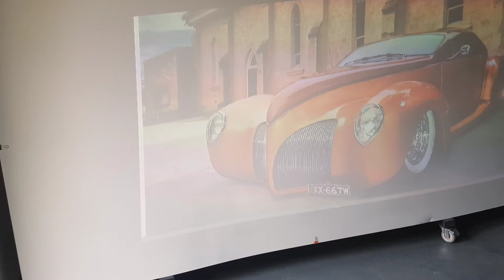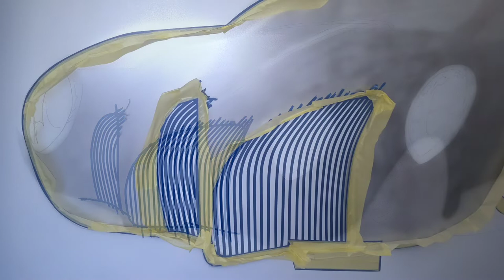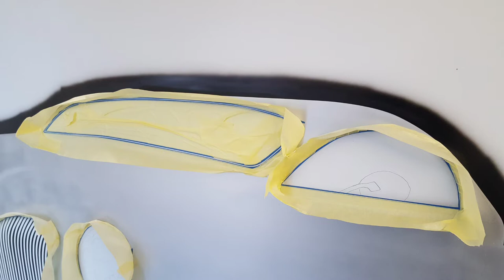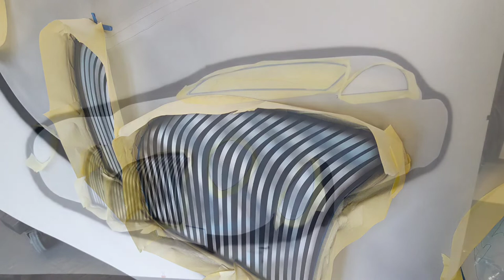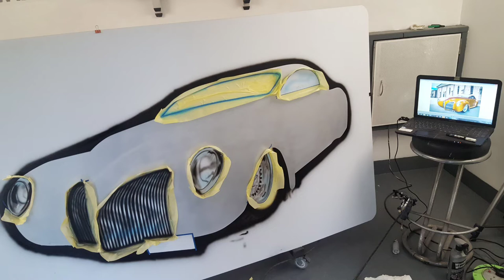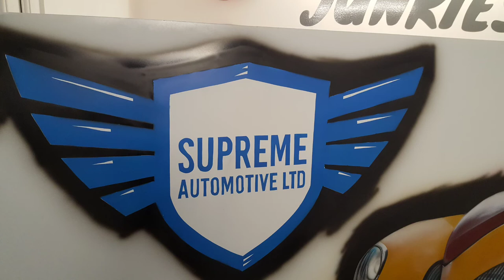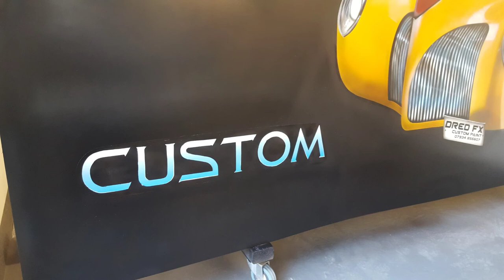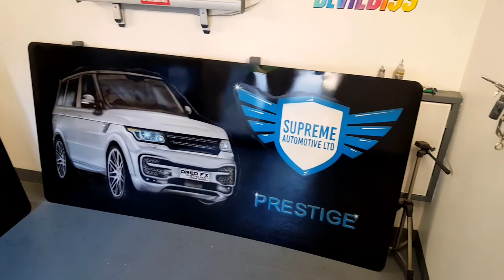HOW TO AIRBRUSH A CUSTOM CAR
hi everyone welcome back to the channel in this video I will take you through a airbrush tutorial on how to paint a custom car
DRED FX